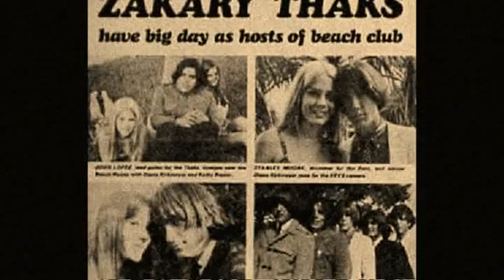Zakary Thaks -I Need You.(1966)****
One of the best garage bands of the '60s, and one of the best teenage rock groups of all time, Zakary Thaks released a half-dozen regionally distributed singles in 1966 and 1967; some were hits in their hometown of Corpus Christi, TX, but none were heard elsewhere until they achieved renown among '60s collectors. Heavily indebted (as were so many bands) to R&B-influenced British heavyweights like the Stones, the Kinks, and the Yardbirds, the group added a thick dollop of Texas raunch to their fuzzy, distorted guitars and hell-bent energy. Most importantly, they were first-rate songwriters, with the breakneck "Bad Girl" (later compiled on Pebbles, Vol. 2), "Won't Come Back," the smoking "Face to Face," "Can't You Hear Your Daddy's Footsteps," and the folk-rock/Merseybeat hybrid "Please" ranking among the top echelon of American '60s garage rock. Their 1967 singles found the group moving into psychedelic territory; some songs betrayed a Moby Grape influence, and some good melodic numbers were diluted by poppy arrangements that recalled the Buckinghams and Grass Roots. Lead singer Chris Gerniottis, only 15 when Zakary Thaks began making records, joined another interesting Corpus Christi garage/psychedelic group, the Liberty Bell.